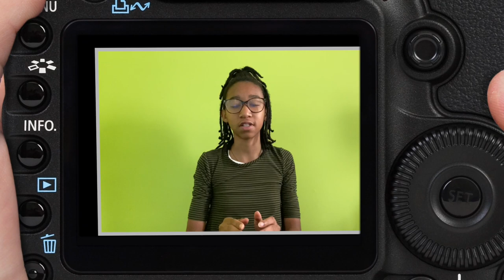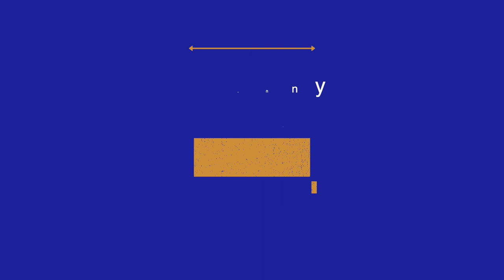Cooper's Turn! | Season 4 EP2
Cooper with the comeback!

Episode Takeaway!

Catch up on Season 4!

See ya Monday :)
“If I know what love is, it is because of you.” — Herman Hesse